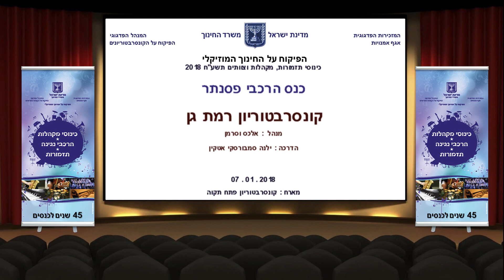רמת גן 3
כנס הרכבי פסנתר
מארח : קונסרבטוריון פתח תקוה
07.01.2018